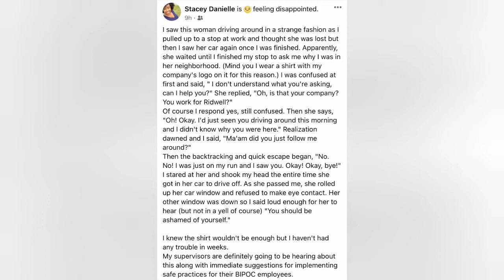QUICK CAR RANT - Black Skin in White Areas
Hey everybody! It's your favorite UNFILTERED motivator.

I saw my friend Stacey (beautiful, black woman) make a FB post on being followed by a white woman then approached with a borderline "Why are you 'here'?" My spirit was disturbed therefore I got something to say!